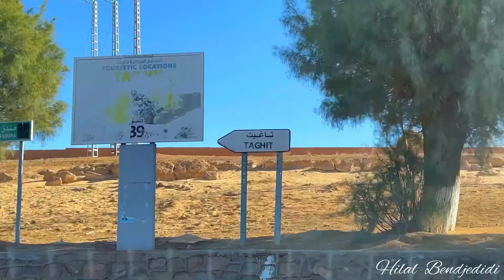تاغيت الساحرة ❤️برمالها الذهبية